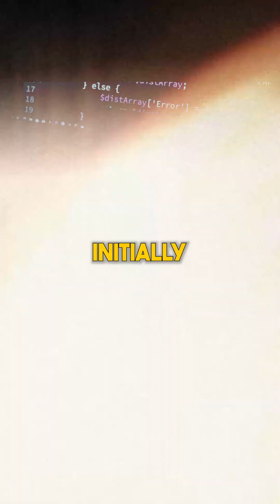Should you use a dev agency to build your startup?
🎞 Video Resources 🎞

⏳ Timestamps ⏳